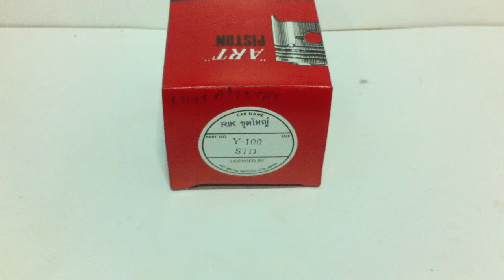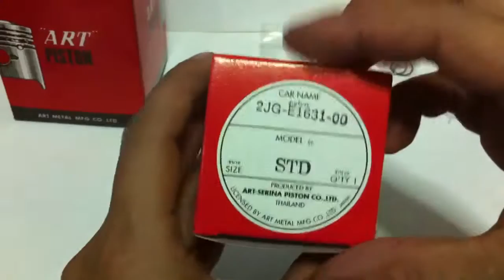รีวิว ลูกY100 สแตนดาส YAHAMA Y100 STD PISTON KIT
Review ลูกสูบ ยามาฮ่า วาย100  สแตนดาส
ลูกMATE 100 STD มาพร้อม แหวนลูกสูบ สลักสูบ กิ๊บสลักสูบ
สลักสูบY100 ขนาด  14 มิล ความยาว 41  มิล
ลูกสูบY100  ขนาด  50 มิล
YAHAMA Y100 STD PISTON KIT